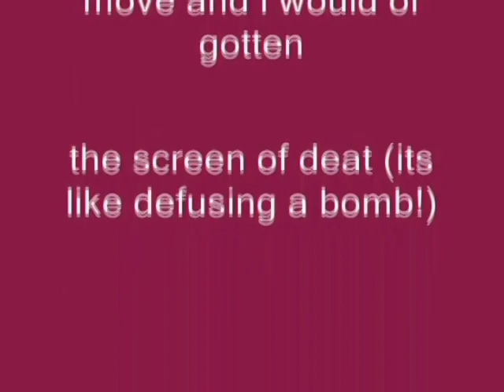Windows XP Installation Music In High Major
How To Make High Major:

VideoFX

1st: HSL Adjust - Hue 0.325 (Customized)

Saturation:      1.000
Luminance:     1.000

AudioFX